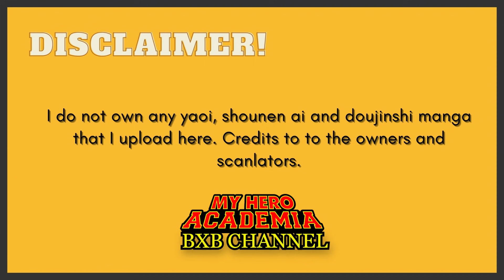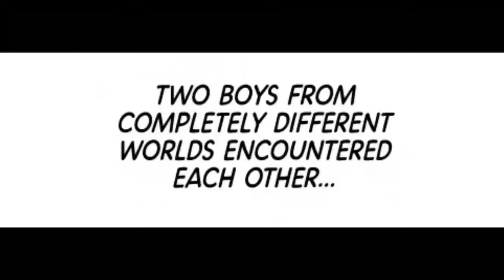Untouchable (Re-Upload) | MilMil | BakuDeku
This video is already upload in my channel.
I will also upload some old story so that the newcomers can read it.
There still no update about the Untouchable 2 so lets wait.

Crdts to the owner of the fanarts that I use.

The comment section is open for any suggestion and discussion.

Do not put any sites name in the comment section for the protection of the sites and the scanlators.